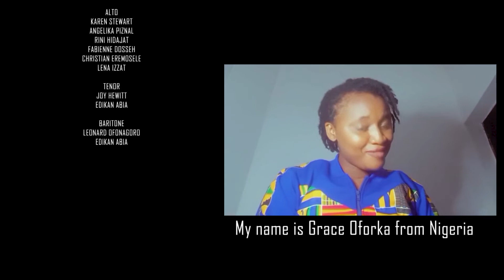I found my voice By Bryan Bratt /cover by Graciedion Media Virtual Choir.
GRACIEDION MEDIA PRESENTS:

I FOUND MY VOICE by BRYAN BRATT

FEATURING CRACIEDION MEDIA VIRTUAL CHOIR

COMPOSED BY BRYAN BRATT

PRODUCER- GRACE OFORKA

VIDEO EDITOR: EDIKAN ABIA

AUDIO PRODUCER and Orchestration:
 EDIKAN ABIA

 CREATIVE DIRECTOR: GRACE OFORKA

CHORALE CAST

SOPRANO

LUISELLA SISTO ~Italy🇮🇹

PAQUI MALLEBRERA CERDA - Spain🇪🇸

 GRACE OFORKA - Nigeria🇳🇬

JOY AVOAJA-ODEGE- Nigeria🇳🇬

 AMAKA LUCY- Nigeria🇳🇬

CHISOM EDEH - Nigeria🇳🇬

DORCAS AJALA- Nigeria 🇳🇬

VICTORIA OLOLADE-DEMEHIN - Nigeria🇳🇬

ALTO

 KAREN STEWART - Australia 🇦🇺

ANGELIKA PIZNAL  - Poland 🇵🇱

RINI HIDAJAT - NEW ZEALAND🇳🇿

FABIENNE DOSSEN - SENEGAL 🇸🇳

 CHRISTIAN ERONMOSELE-  NIGERIA🇳🇬

 LENA IZZAT - WALES 🏴󠁧󠁢󠁷󠁬󠁳󠁿

TENOR

JOY HEWITT - Canada🇨🇦

EDIKAN ABIA - NIGERIA🇳🇬

BARITONE

LEONARD OFONAGORO - NIGERIA🇳🇬

EDIKAN ABIA- NIGERIA🇳🇬